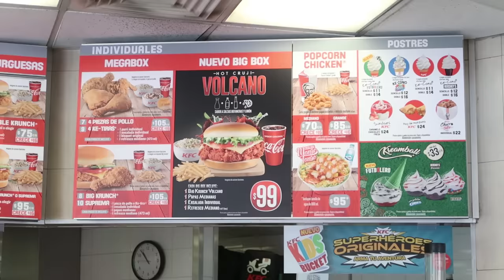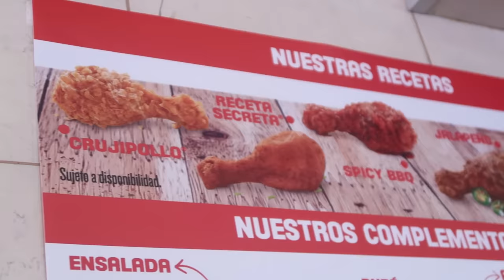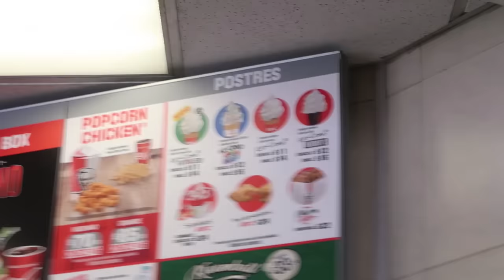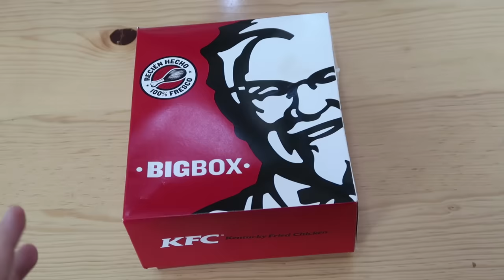COMPRE TOOOODO el menú de KFC !!!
COMPRAMOS TOOODOOO en KFC Fuimos a este extraño lugar en el que se dicen que venden muchos sabores de POLLO FRITO Y DEMAS, FUNCIONARÁ? VAMOS A VER !!!

DINERO GRATI$$$$$$:
1- Este cupón es por $595 de descuento en tu próximo viaje :)

2- $1000 EN RAPPI: Descarga la app y activa mi código hector54650

3- ¿Tienes hambre? Obtén $40.00 de descuento en tu primer pedido con Uber Eats con mi código: eats-xfeoi.

5- Quiero regalarte $30 de descuento en cada uno de tus primeros 3 viajes Uber. Para aceptar, usa el código xfeoi y regístrate.Detalles